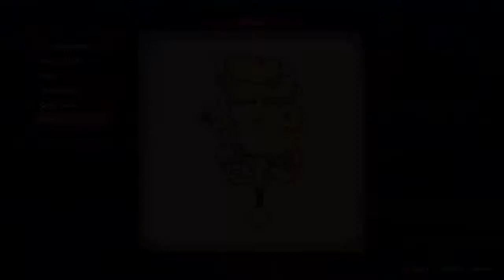Midnight Gaming - let's play Fairtail Stream 2